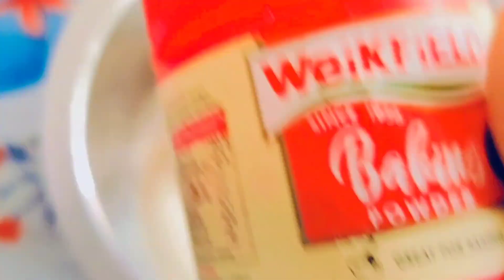বিকেলের জন্য বানিয়ে ফেলুন দুর্দান্ত স্বাদের এই রেসিপি।। Evening Snacks ।। বিকেলের নাস্তা।।